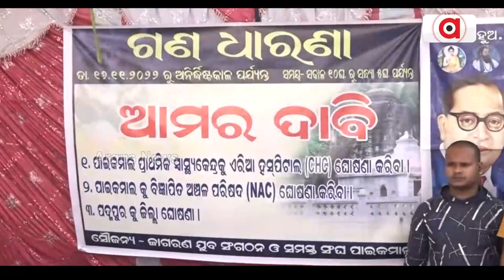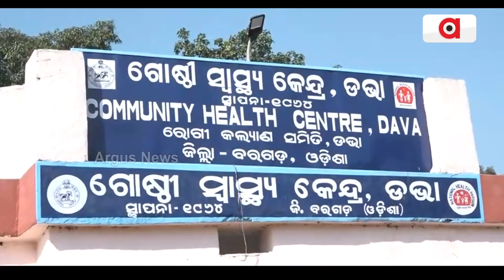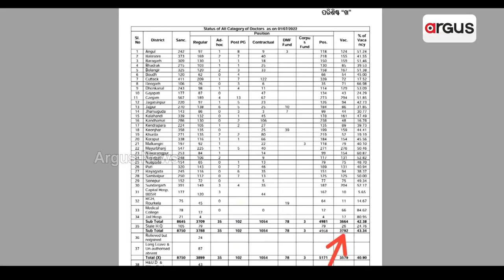ପଦମପୁରରେ ସ୍ବାସ୍ଥ୍ୟସେବାର ବିକଳ ଚିତ୍ର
ମନ୍ତ୍ରୀଙ୍କ ମୁହଁରେ ଗୋଟିଏ, କିନ୍ତୁ ଗ୍ରାଉଣ୍ଡରେ ଦୃଶ୍ୟ ଭିନ୍ନ ।
ପଦମପୁରରେ ସ୍ବାସ୍ଥ୍ୟସେବାର ବିକଳ ଚିତ୍ର । ପଦମପୁରବାସୀଙ୍କୁ ହକରୁ ବଞ୍ଚିତ କଲା କିଏ  ?